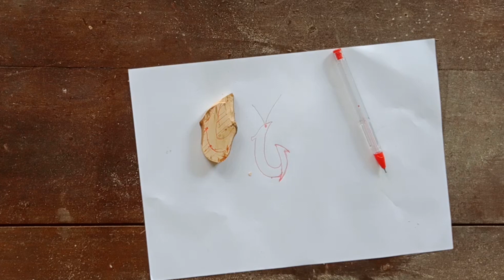Wooden Fish Hook Pendant from Wooden and Coconut Shells | Coconut Shell Craft Ideas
Materials

coconut shell
80 / 120 / 320 grit sandpaper
super glue